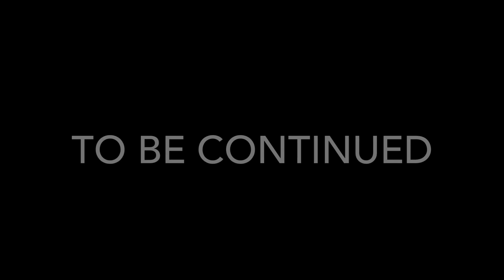The Zombie Files: Episode 5